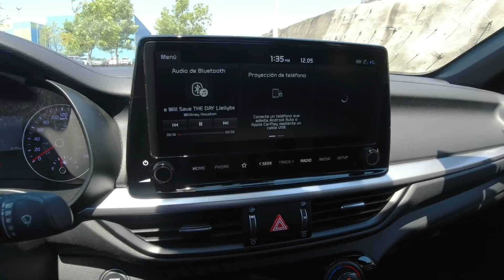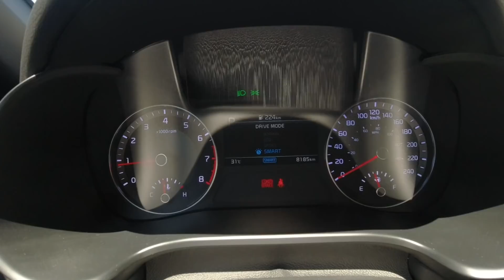Kia Forte GT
El mejor de su gama, pero no del segmento.